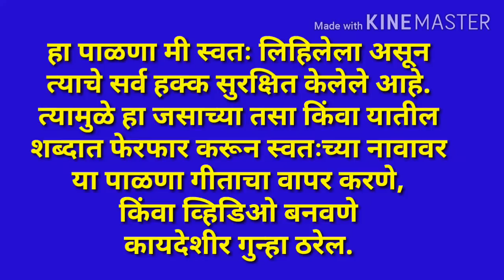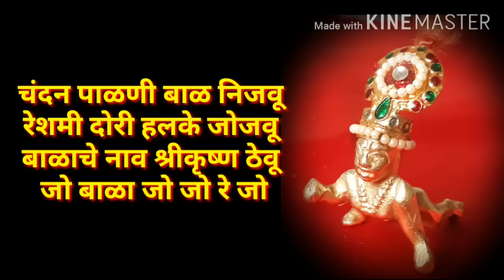krishnacha palna | krishna palna lyrics in marathi | कृष्णाचा पाळणा लेखी स्वरुपात | जन्माष्टमी पाळणा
(सर्व हक्क सुरक्षित / All copyrights are strictly reserved.)

🙏"काव्य गुंजन" या चॅनल वर उपलब्ध असलेले सर्व "हिंदी-मराठी" व्हिडिओ व त्याखाली व्हिडिओची प्लेलिस्ट लिंक.👇👇👇

👇नवीन पाळणा गीते, मुला-मुलींच्या बारशासाठी व श्रीराम, श्रीकृष्ण, हनुमंत, गणपती, पांडुरंग, श्री गुरुदेव दत्त, राणी लक्ष्मीबाई, जिजामाता इतर अनेक विषयांवरील 36 स्वरचित मराठी पाळणा गीत👇

👉सर्व हिंदु सणांविषयी पारंपरिक माहिती आणि इतरही बरेच काही ज्ञानवर्धक पहावयास व ऐकावयास मिळेल. हे सर्व साहित्य स्वरचित असून त्याचे सर्व अधिकार मी सुरक्षित केलेले आहेत. त्यामुळे त्याची कॉपी करून किंवा शब्दात फेरफार करून यूट्यूब साठी व्हिडिओ बनवू नये. तसे आढळून आल्यास कायदेशीर गुन्हा दाखल करण्यात येईल.
धन्यवाद 🙏